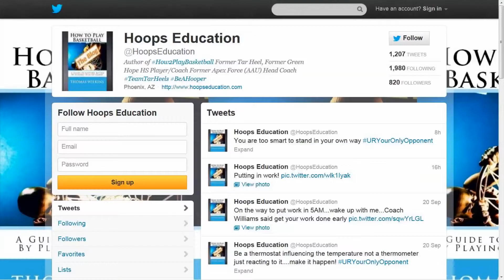How To Play Basketball The Blog Commercial Part 1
This video is an interview with Coach Thomas Wilkins about his book How to Play Basketball The Blog.  You can pick up a copy on your Kindle or by visiting